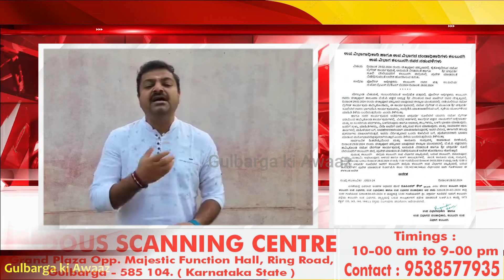GLB: Court Allow Chakravarthy Sulibele To Attend Namo Brigade Program In Chittapur